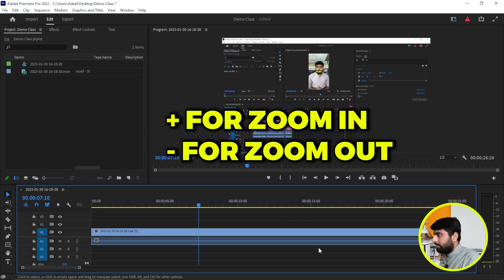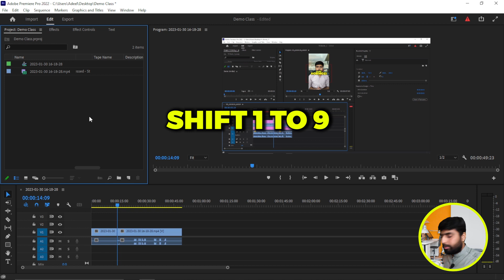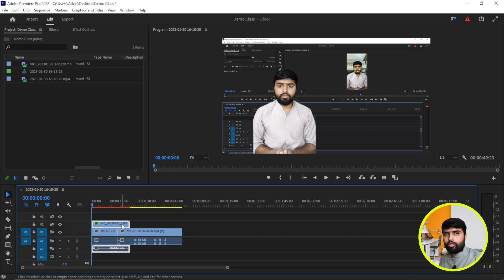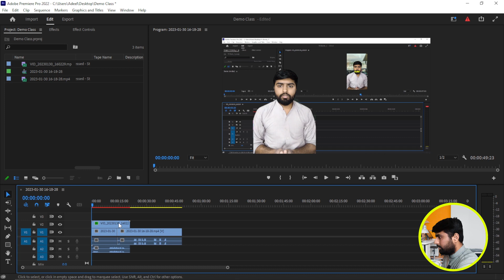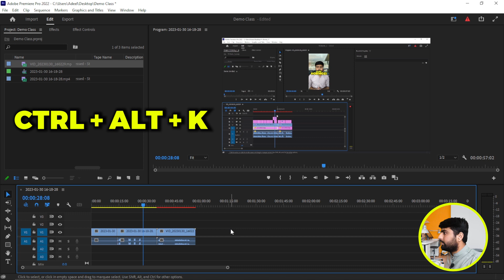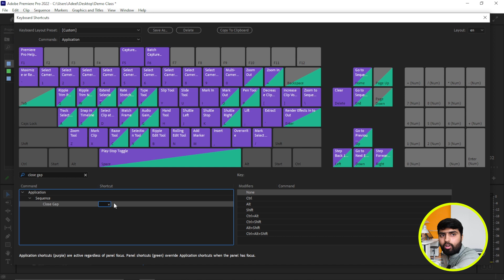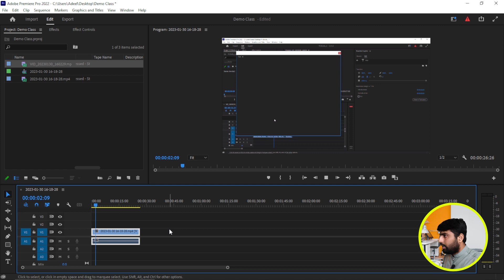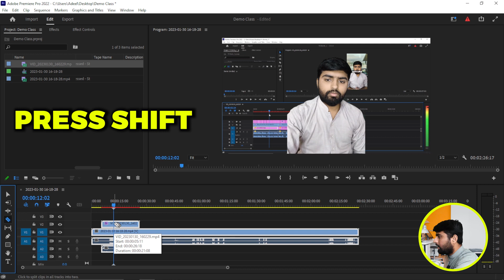Time Saving Secrets with Premiere Pro Shortcuts 2023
In this video, you will learn how you can save time with these secrets in premiere pro.
Here I am going to show you all tips and tricks in Premiere Pro from which you can work 10X Faster than usual.

Chapter:
00:00 Intro
01:22 Timeline Shortcut
02:12 Ripple Delete
04:17 Shortcuts with Shift Key
06:32 Nest
07:08 Arrow Keys
07:48 Close Gaps
08:47 Customize Shortcut Keys
09:50 Apply Transitions
11:05 Forward and Backward Play
12:20 Cut all Clips